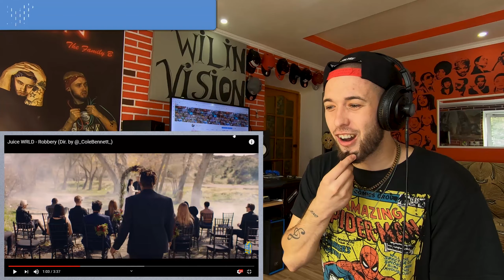Juice WRLD - Robbery || Classy's Reaction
Hello friends and newcomers, welcome to Classy's World. I'm always glad to discover new music and I feel very great if I do it while reacting to it, so today I got a new reaction for y'all: Juice WRLD - Robbery || Classy's Reaction. I really hope you enjoy this video, if you do, show me some love by leaving some comments, subscribing, sharing this video with your friends and follow me on every social media!

If you want to listen to the original song and watch the video without me talking on it click on the link bellow: